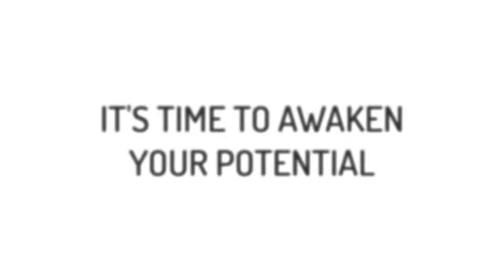Reiki Solas - Online Reiki Training | Health-n-Family Blog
Online Reiki Training
Level 1&2 + Distant Attunement. Activate your Light body and awaken your full potential today

REIKI SOLAS® COMBINES THE MOST ADVANCED REIKI PRACTICES
Reiki Solas® is an advanced system of energy channelling that combines three advanced forms of Reiki, Kundalini Yoga and the ancient spiritual knowledge, wisdom and techniques needed to achieve real spiritual growth. Reiki Solas® is more than just a system of healing. It's the guiding Light your heart has been searching for!

AN ADVANCED SYSTEM USED FOR SELF-HEALING & SPIRITUAL DEVELOPMENT
Reiki Solas® is an advanced form of energy channelling that's used for self-purification and spiritual development. The focus of the training begins with self-healing. This is to help create the mental and emotional balance needed to prepare you for your journey.
The material covered in Reiki Solas® includes practices from a number of Reiki traditions, as well as advanced practices used in Kundalini Yoga. Reiki Solas® Levels 3 & 4 may also be purchased for a 'one-time-only' discount of 94% once you're on the course order form page.

Reiki Solas® is more than just a system of healing. It's a tried and tested means of expanding awareness and Consciousness to allow you to advance spiritually. Consisting of 17 hours of HD video lectures, articles and guided meditations, Reiki Solas® will reveal to you the secrets of achieving true peace as the Love within your heart illuminates your path forward!

Healthy Body💪
Happy Family👨‍👩‍👧‍👦
We Have Selected the Best and Relevant Products for You🔝